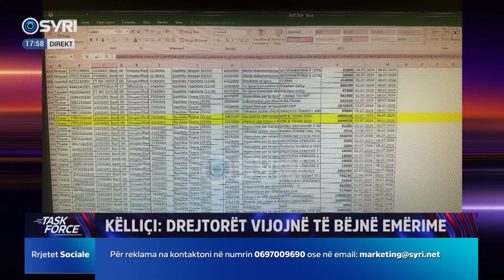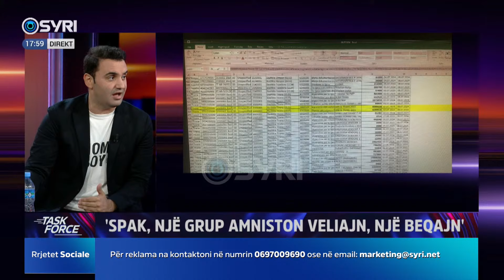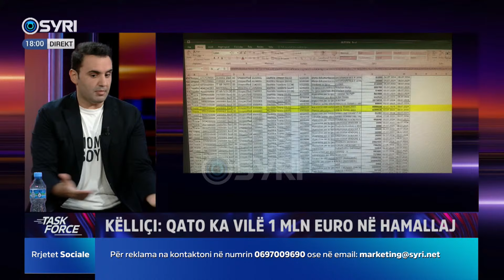Denoncimi tjetër i fortë live për 5D: Si bënin lekë me bashkinë e bizneset private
TASK FORCE/ SPAK 'hapa breshke' për Veliajn e '5D'
Të ftuar: Belind Këlliçi, Akil Kraja dhe Violdi Danaj